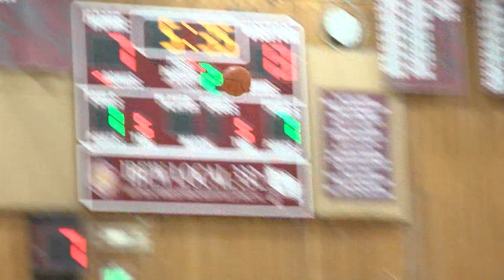Milpitas at Piedmont Hills Boys Basketball 12.22.22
THE MILPITAS TROJANS TAKING THE SHORT TIP TO SAN JOSE TO TAKE ON PIEDMONT HILLS THURSDAY NIGHT

GREAT DEFENSE EARLY FROM THE TROJANS AS JACOB OLDHAM GETS THE STEAL THEN JACOB GOES ALL THE WAY TO HOOP FOR TWO

NOW IT'S JAMES NGUYEN OVER TO JACOB WRENCHER IN THE CORNER AND JACOB MAKES IT SPLASH FROM DEEP...11-3 TROJANS AFTER 1.

PIEDMONT HILLS LOOKING TO ANSWER IN THE SECOND QUARTER...JULIAN NGO GOING STRONG TO THE RACK FOR THE BUCKET

BUT MILPITAS RESPONDS ON THE OTHER END...JACOB OLDHAM DISHES TO FRED DINGLASAN WHO SHOOTS AND SCORES FOR THREE

THE PIRATES TRYING TO STAY IN IT...SHERHAN YEO HANDS IT OVER TO JOSEPH BANGALAN AND JOSEPH HITS FROM THREE POINT LAND...20-14 TROJANS AT THE HALF

MILPITAS ATTACKING THE PAINT TO START THE SECOND HALF...ANTHONY NICHOLS WITH THE BOUNCE PASS TO LAMONT DAVIS AND THE SOPHOMORE GETS HIS DEFENDER TO JUMP THEN LAYS IT UP AND IN

THE PIRATES COME RIGHT BACK ON THE OTHER END...BRYAN YUM TO A WIDE OPEN BRIAN PHAM IN THE CORNER AND BRIAN CONNECTS FROM DOWNTOWN

BUT MILPITAS ANSWERS AS JACOB OLDHAM BANKS HOME THE TRIFECTA AS THE TROJANS TAKE A 37-27 LEAD AFTER 3.

PIEDMONT HILLS TRYING TO MOUNT A COMEBACK IN THE FOURTH...YUM TO BANGALAN IN THE CORNER AND JOSEPH HITS AGAIN FOR THREE

NOW IT'S SUBEG RAI OVER TO BRIAN PHAM AND BRIAN MAKES IT SPLASH AGAIN FROM DEEP AND IT'S A 6-POINT GAME

BUT MILPITAS BATTLES BACK AS OLDHAM FINDS LANDON NGUYEN AND LANDON DRILLS HIS SHOT FROM THREE POINT LAND

THEN IT'S JACOB WRENCHER OVER TO LAMONT DAVIS AND LAMONT GETS THE LAY-UP TO GO AS MILPITAS WINS IT 46-39 TO IMPROVE TO 8-2 ON THE SEASON